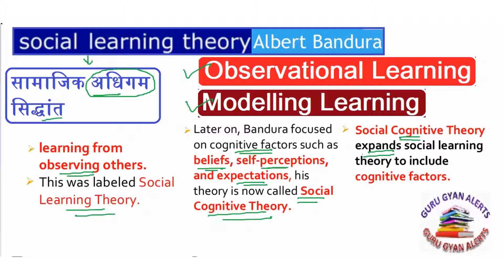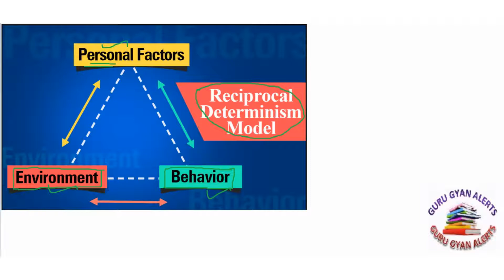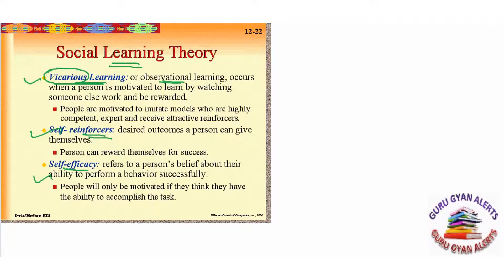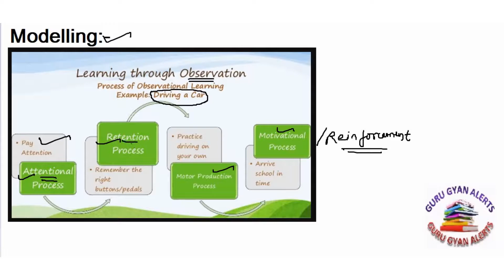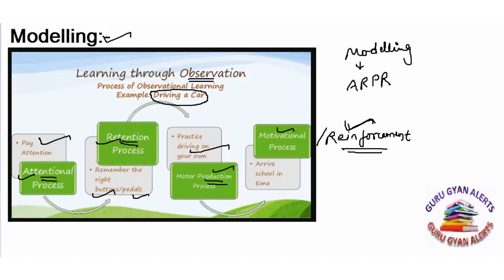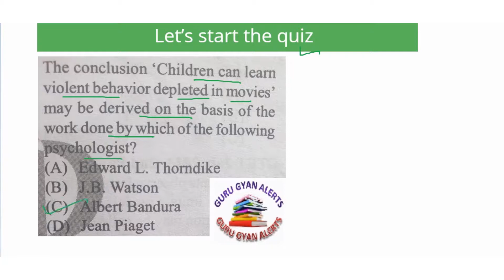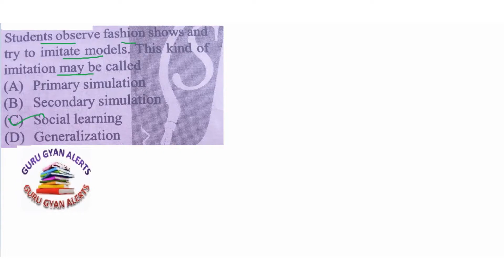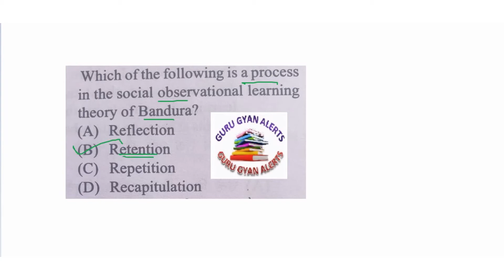Albert Bandura की Learning Theory (Social Learning Theory) Quiz के साथ । CTET UPTET HTET KVS 2020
In this video, we'll discuss learning theories of Thorndike, Pavlov, Albert Bandura and Skinner i.e Trial & Error Theory, Classical Conditioning, social learning theory and Operant Conditioning from Educational Psychology  & Pedagogy.

In this Video , My work is Inspired By Himanshi Mam's Work.

Our Channel:

gurugyanalerts is an Educational channel on YouTube, where we prepare for all the Teaching exams such as CTET, KVS, DSSSB, NVS, UP-TET, UTET, HTET, REET, MPTET, BTET, UP-Teachers exam etc.
Also we prepared you for RRB NTPC CGL CPO CHSL all govt exams etc.

operant conditioning by B.F Skinner
social learning theory by albert bandura